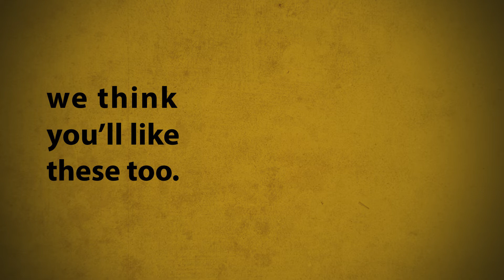The Great Backyard Bird Count at Zoo Atlanta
Grab your binoculars and get ready to become a citizen scientist with the Great Backyard Bird Count! Each year, more than 160,000 people of all birding levels participate in this worldwide birding event, and we want you to participate too!